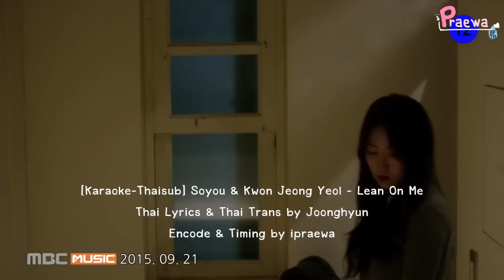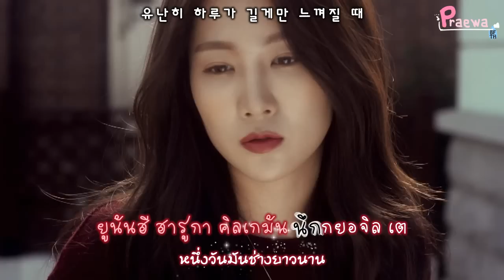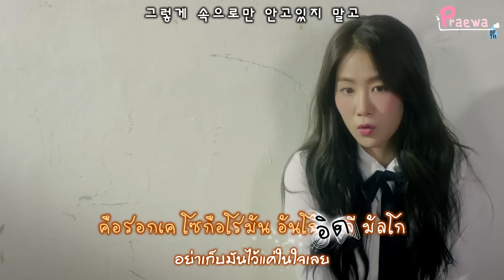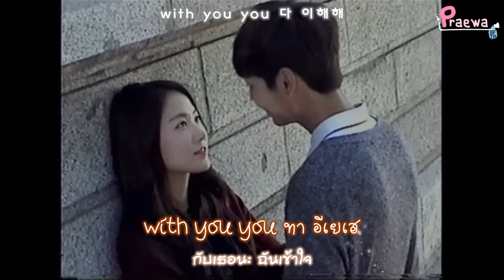[Karaoke-Thaisub] Soyou & Kwon Jeong Yeol - Lean On Me by ipraewaBFTH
Thai Lyrics & Thai Trans by @bbbbb93_
Encode & Timing by ipraewa

ติดตามซับที่ไม่สามารถอัพลงยูทูปได้และข่า­วสารจาก ipraewaBFTH